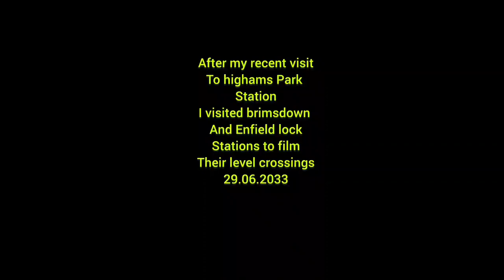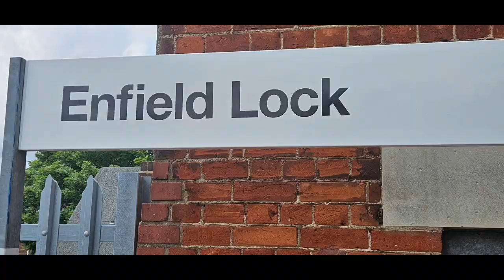brimsdown and Enfield lock level crossings 29.06.2023